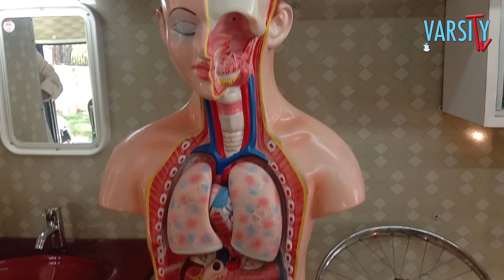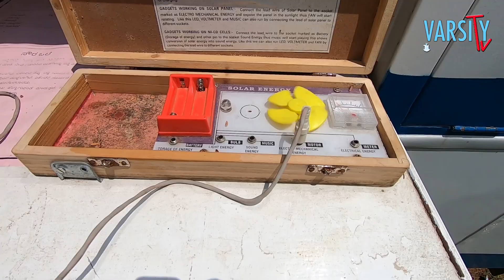Mobile Science Laboratory | JMC| UoM | Varsity TV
Mobile science laboratory is an initiative by the University of Mysore's Committee for the Development of Science in Schools(CDSS) at Vijana Bhavan.
It is developed with the motive of arousing the interest of science in the minds of the rural students.
The lab is completely equipped with the experimental instruments and peripherals. The van visits 50 high schools in and around Mysuru district. It has many hands on experiments that allows the students to carry out simple scientific experiments.
It conducts a series of lectures and seminars, 100 of them are organized till date. Evaluation of the students talent is an integral part of every seminar.

Course Co-ordinator : Dr. Sapna.M.S

Technical Head: Srinath Urs

Script: Ankita Kulkarni

Camera Person: Ragi Saggere

Editing and Voice-over : Ankita Kulkarni

Reporter: Ankita Kulkarni

© DoS Journalism & Mass communication, University Of Mysore.